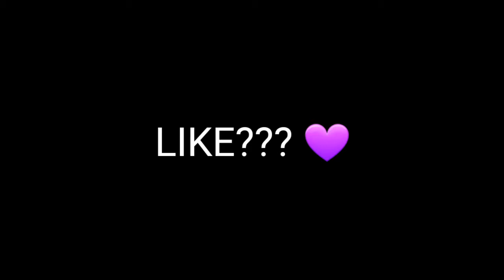Surpreendente 🍁 Galaxy J7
INSTALARAM @miojoff.m

999 likes?

MINHAS SENSIBILIDADE DO FREE FIRE 🤪

GERAL 100%✔

MIRA 2X 100%✔

MIRA 4X 100%✔

MIRA AWM 5%✔

GRAFICO DO JOGO (SUAVE)✔

MINHAS SENSIBILIDADE DO CELULAR 🤪

DPI 1004✔

IDIOMA E ENTRADA (RÁPIDO)✔

VISOR (NAO USO)✔

PONTEIRO MOUSE TOUCHPAD (NAO USO)✔

APPS QUE EU USO NO FREE FIRE 🤪

GAMER LAUCHER ✔

GAMER TOOLS ✔

TAGS IGNORE 👍